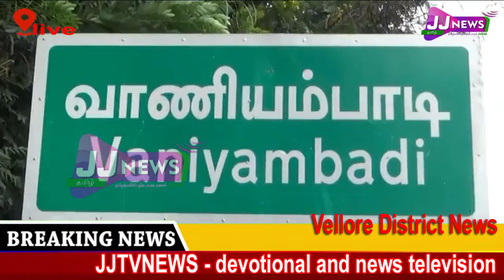Vellore District News#JJTVNEWS devotional and news television 3